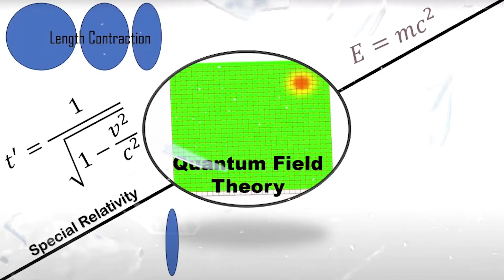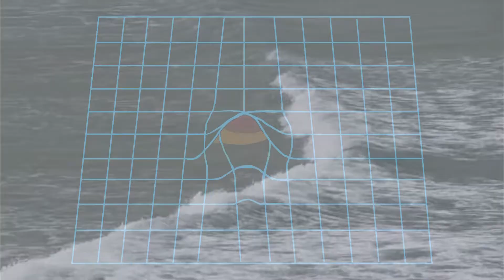Krishna Gupta, India, Physics | Breakthrough Junior Challenge 2025 | Quantum Field Theory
Greeting to all!
This video talks about the Quantum Field Theory, a breakthrough mathematical framework that could combine Quantum Mechanics and Special Relativity.